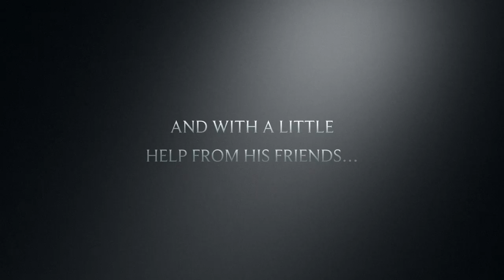Don't Be A Drag - The Charlie Masters Story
The surprise birthday that surpassed all expectations. Full movie coming soon...